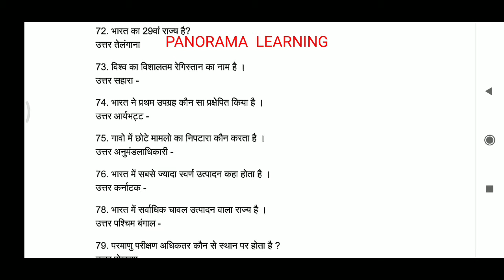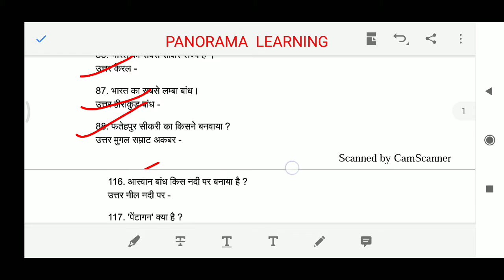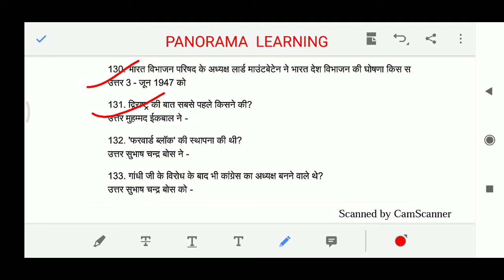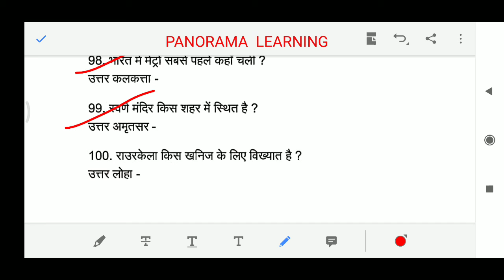CTET EVS # Questions.....